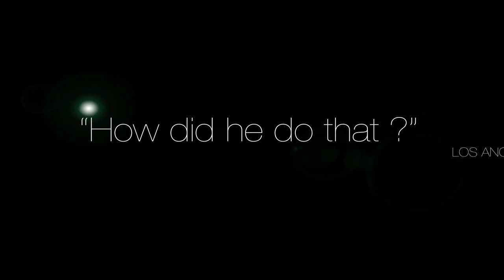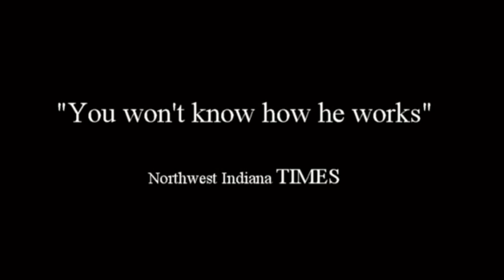Las Vegas family friendly show 2023 / Magic, hypnosis, afternoon Show.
The afternoon Show Paranormal is the best rated hypnosis and magic show in Las Vegas !
5 stars on Yelp and TripAdvisor
The all family will love it

Get more on ParanormalLasVegas.com